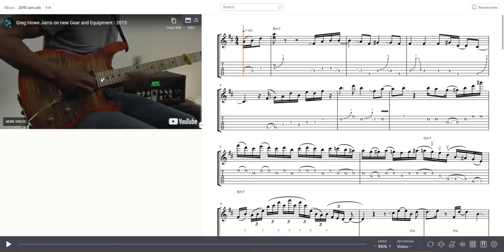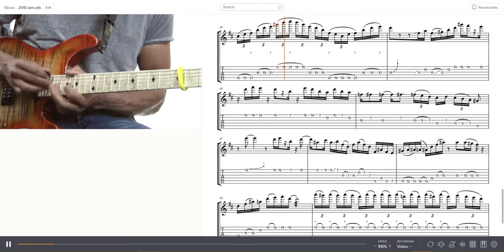Learn Greg Howe - Equipment Jam - Animated Tabs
Made a transcription of Greg Howe Equipment Jam he made in 2015. Demostrating DV Mark stuff and the first Kiesel Guitar.